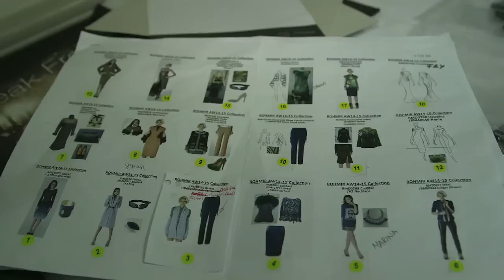FTV Rohmir AW1415 London Fashion Show